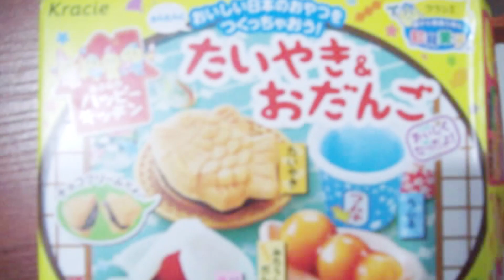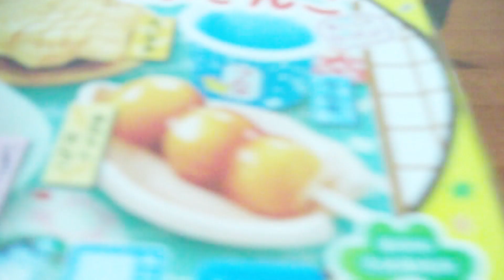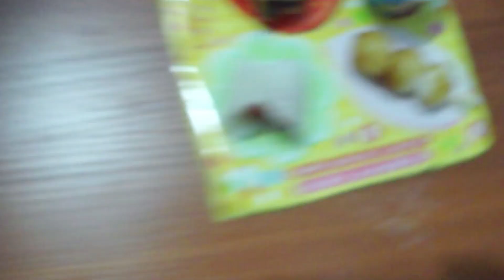:v ¿lo logré al fin? | Popin cookin parte 2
Chicosssssss xD lasegunda parte que prometiiiiiiiiiiiii iwi algo tarde como siempre xD pero ..TuT lo que importa es que si lo subíiiiiiiiiiiiiii , xD para los que tenian mucha curiosidad sobre el final de este viedo  uwu  los quieroooooooooooooooooo xD recuerden dar like, suscribirse, comentar y compartirrrr  UwU denle amorsh al videooooooooooooo.
PAGINA DE LA COMPRÉ EL POPIN COOKIN ( La Kchina del señor Miyagi )
Los quieroooooooooooooo bye byeeeeeeee uwu